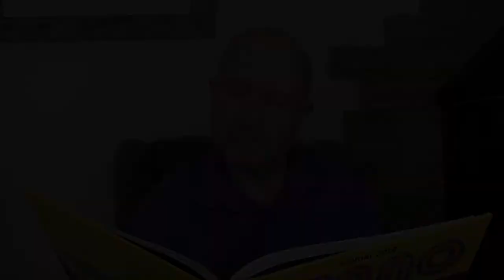L2L 26: How to remember lists of things better by using storytelling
Once upon a time... there was a Greek poet called Simonides who invented many ways to remember things better, including the art of using stories to visualise and link one item with another.

Whether you're trying to remember chemical element, European countries or the names of kings and queens, the story method might be just what you need to remember stuff better.

If you like this video, you might also like to know that I also give keynotes and motivational talks on learning and learning-skills workshops.